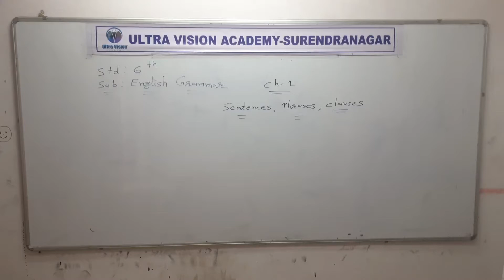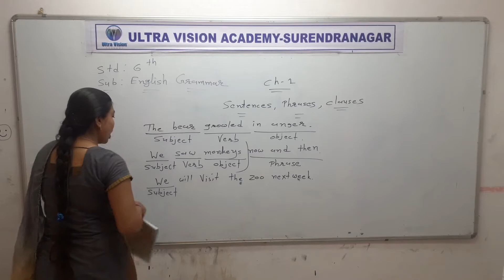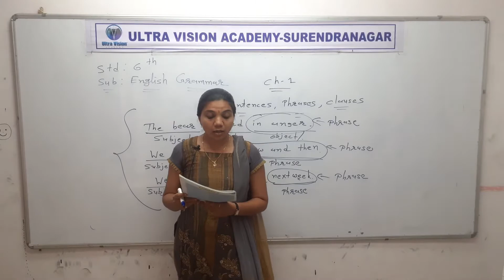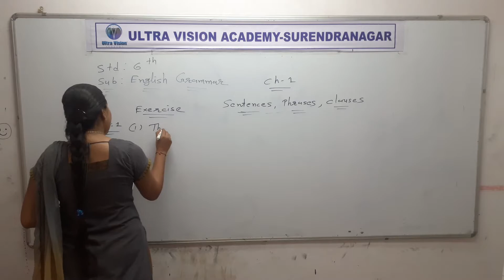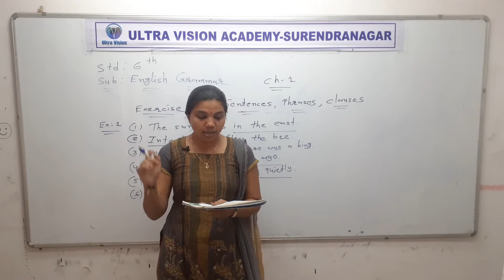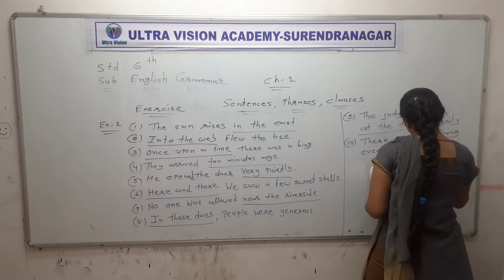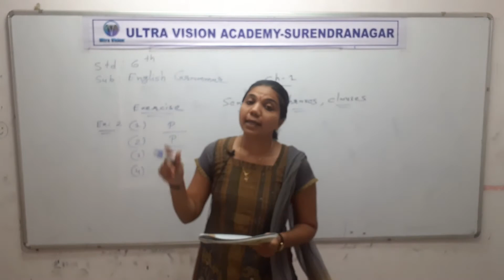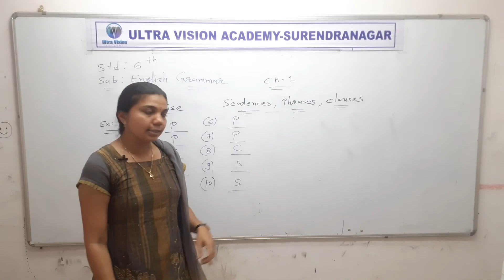Std 6th Eng Med English Grammar Ch 1